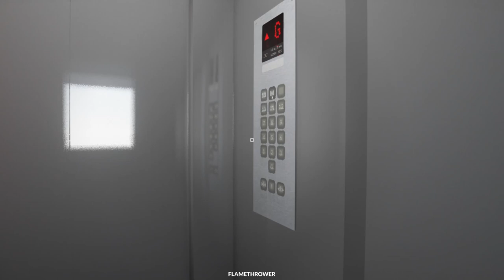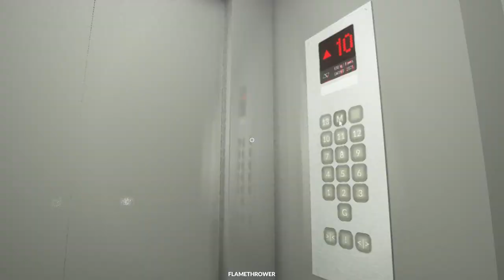Burning down a Tower in Teardown!! - Teardown